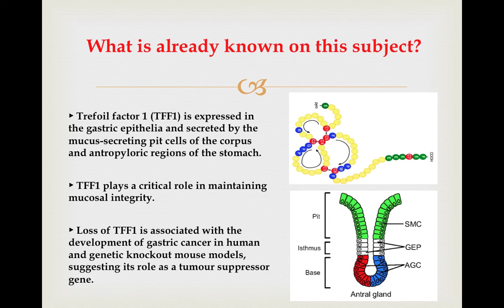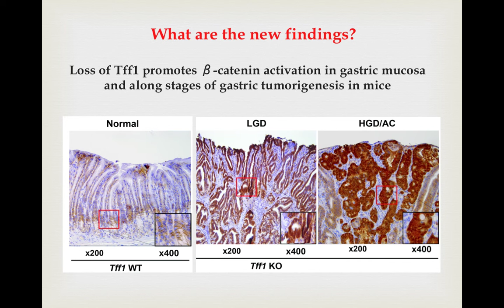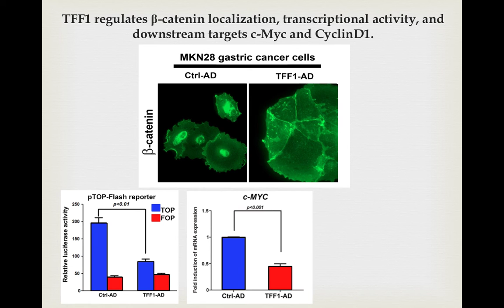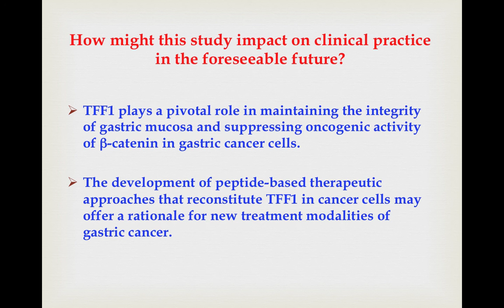Activation of β-catenin signalling by TFF1 loss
Promotes cell proliferation and gastric tumorigenesis.

Abstract

Objective
In this study, we investigated the role of Trefoil factor 1 in regulating cell proliferation and tumour development through β-catenin signalling using in vivo and in vitro models of gastric tumorigenesis.

Design
Tff1-knockout mice, immunohistochemistry, luciferase reporter, qRT-PCR, immunoblot, and phosphatase assays were used to examine the role of TFF1 on β-catenin signalling pathway.

Results
Nuclear localisation of β-catenin with transcriptional upregulation of its target genes, c-Myc and Ccnd1, was detected in hyperplastic tissue at an early age of 4–6 weeks and maintained during all stages of gastric tumorigenesis in the Tff1-KO mice. The reconstitution of TFF1 or TFF1 conditioned media significantly inhibited the β-catenin/T-cell factor transcription activity in MKN28 gastric cancer cells. In agreement with these results, we detected a reduction in the levels of nuclear β-catenin with downregulation of c-MYC and CCND1 mRNA. Analysis of signalling molecules upstream of β-catenin revealed a decrease in phosphorylated glycogen synthase kinase 3β and p-AKT protein levels following the reconstitution of TFF1 expression; this was consistent with the increase of p-β-catenin and decrease of p-β-catenin. This TFF1-induced reduction in phosphorylation of GSK3β, and AKT was dependent on protein phosphatase 2A activity. The treatment with okadaic acid or knockdown of PP2A abrogated these effects. Consistent with the mouse data, we observed loss of TFF1 and an increase in nuclear localisation of β-catenin in stages of human gastric tumorigenesis.

Conclusions
Our data indicate that loss of TFF1 promotes β-catenin activation and gastric tumorigenesis through regulation of PP2A, a major regulator of AKT-GSK3β signalling.